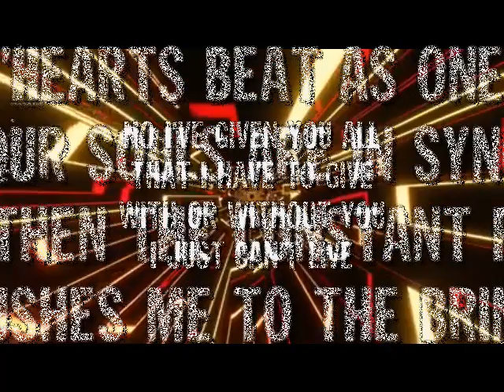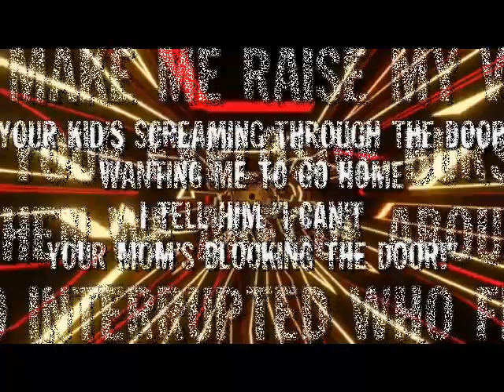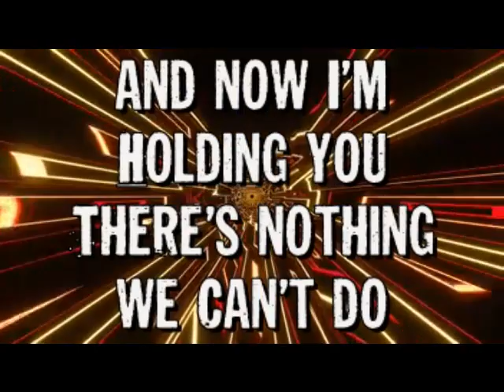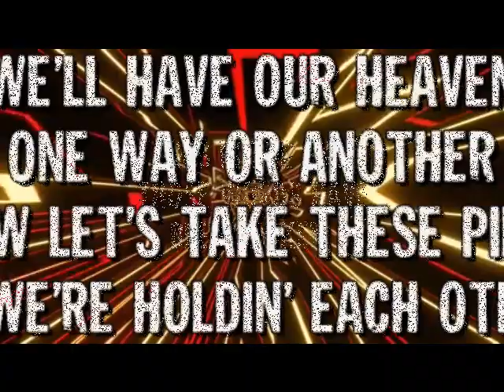Jason North - Facade (Lyric Video)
Streaming on Spotify and all music platforms